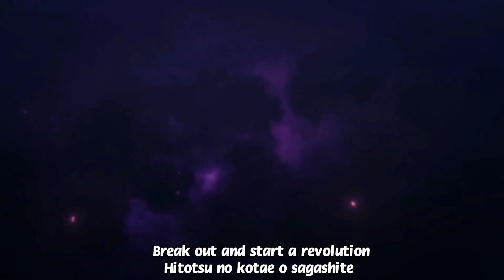Genshin Impact Anime Opening 「No pain No game」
Fox'Cinema

Une meilleure expérience  je vous conseille de porter un casque ou une  Enceinte ou des écouteurs pour profiter d'une expérience auditive agréable 🎧🎧

 A better experience, I advise you to wear headphones or a speaker or headphones to enjoy a pleasant hearing experience 🎧🎧

Réseau sociaux

🌟AMV, GMV, MAD, Opening 🌟